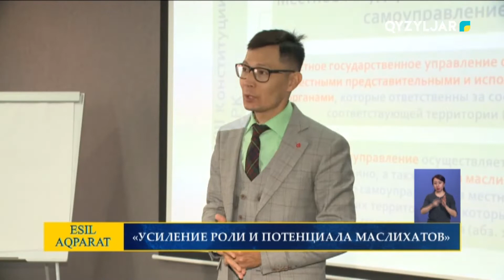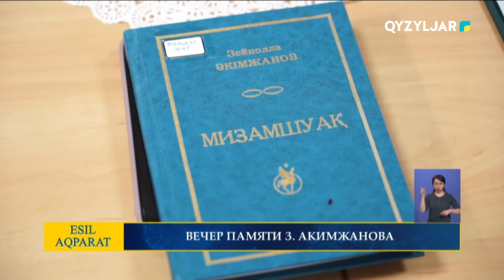Есіл-Aqparat. Итоговые новости. 21.10.2021